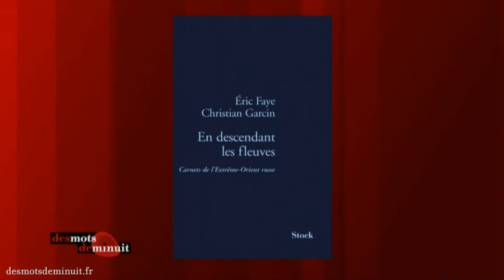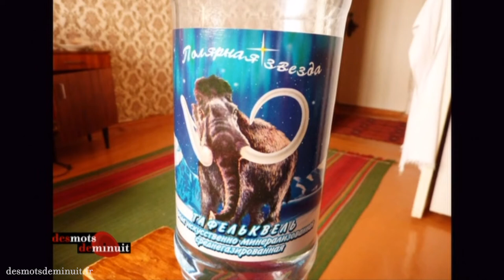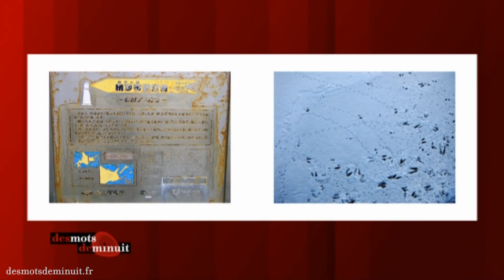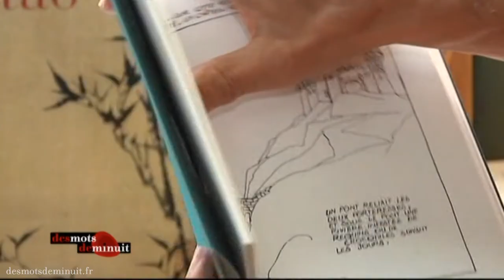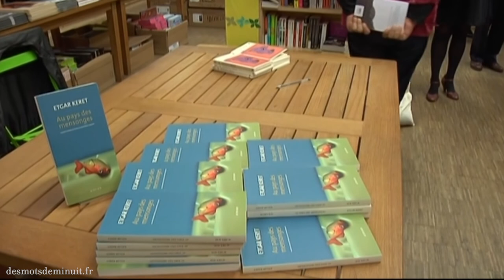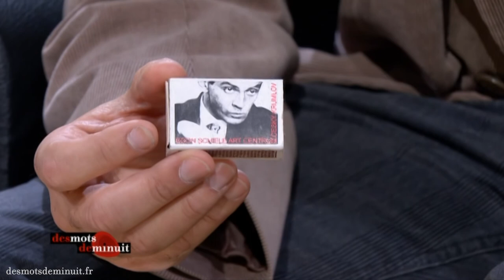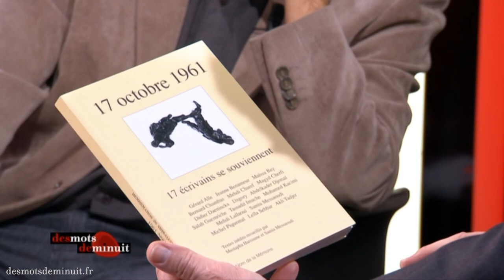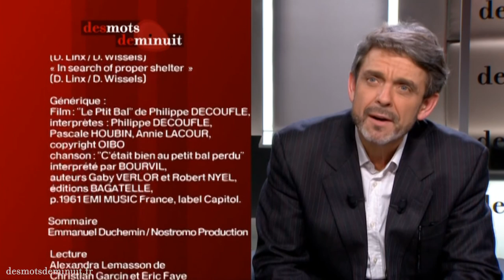Edwy PLENEL Elias SANBAR Véronique GENS Marion GUILLOU Christian GARCIN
Des mots de minuit L'Émission 02/11/2011